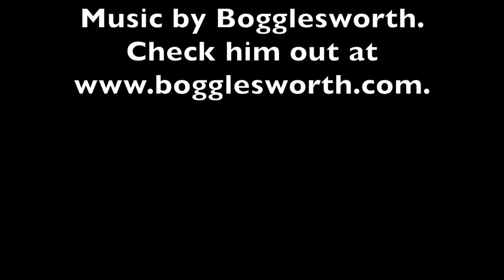Tourniquet Talk with Dan Olesnicky, Founder of SWAT Fuel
DanO from SWAT Fuel joins us for some tourniquet talk. Great info from an ER Doc. Listen up.